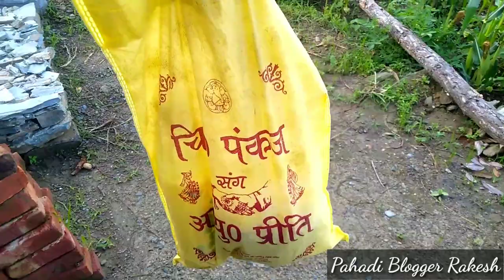Pahadi Lifestyle vlogs //गौशाला (छानी) ब्लॉग// पहाड़ी दंत्युन ( ब्रश)// बरसतों में पहाड़ों का जीवन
अगर वीडियो पसंद आए तो
और कॉमेंट्स करना ना भूलिएगा।

Follow Me Another Social Sites

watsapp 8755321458